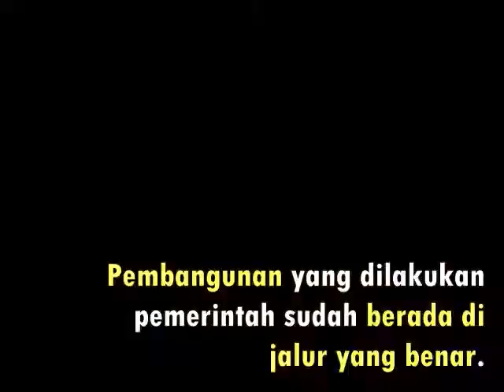Dukungan Kader Partai Demokrat untuk Jokowi Ma'ruf Amin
"Sebagian kader partai Demokrat berbalik mendukung Jokowi. Sebab, mereka telah melihat kinerja yang nyata dan telah dihadirkan secara baik oleh Jokowi.

Seperti contoh di Cirebon. Bahkan, salah satu petinggi partai Demokrat berani meyakinkan suara Jokowi di Cirebon akan mencapai 70%. Kerja nyata membuahkan hasil yang baik.